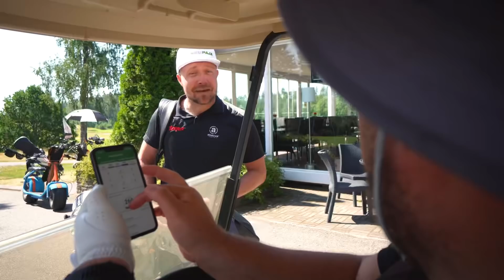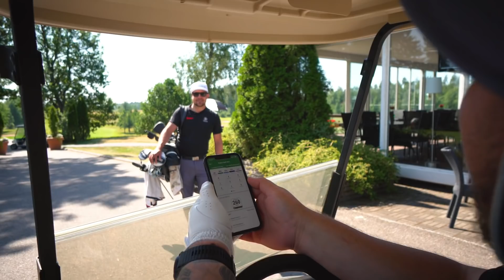GOLF ON PÄÄLLIKKÖ LAJI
Golf on aivan päällikkö laji, suosittelen kokeilemaan 😅